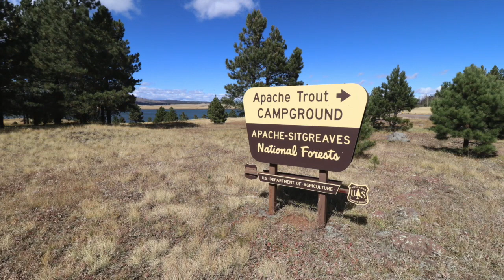Apache Trout Campground Big Lake Recreation Area, AZ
Campground sold out? We can help! Get an availability alert when someone cancels with Campsite Assist

Apache Trout Campground has 124 campsites and is one of five campgrounds located in the Big Lake Recreation Area in Apache Sitgreaves National Forest. There are 41 full hookup sites (Aspen Loop sites 46-63 and Oak Loop sites 64-86).  All campsites are quite large, with parking pad ranging from 45 to 70 feet, mostly in the 50 foot range). The campground is generally open May through September.